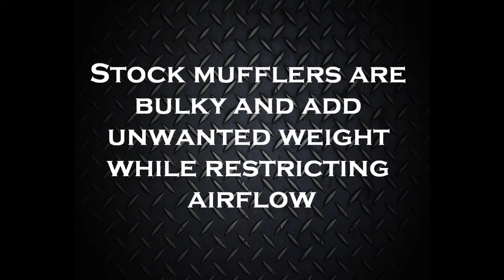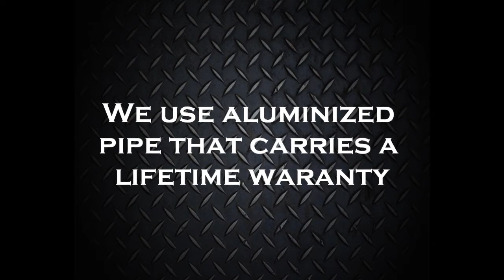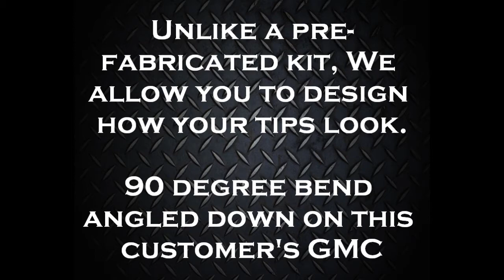Leonard's Garage Custom Exhaust Installation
Here at Leonard's Garage we wanted you to be able to see the process of installing one of Leonard's custom exhaust system. Bring your car by Leonard's Garage and get a one of a kind exhaust today. Music by: ZZ Top "La Grange"